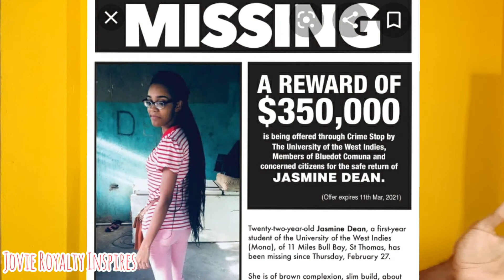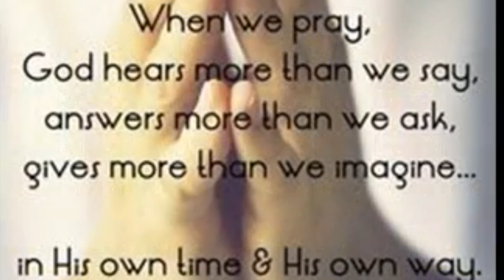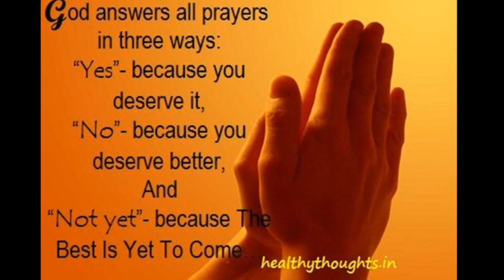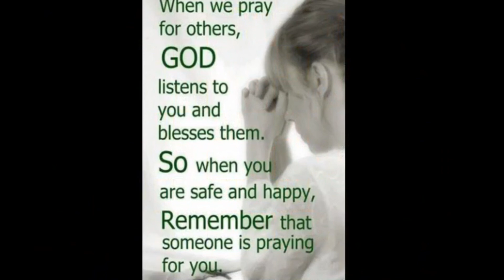Why Rape then kill her? Women are Mentally and Psychological stressed || Khanice Jackson death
Jamaica, this NEED fi stop!!! Me tiad a it!

It's full time now that we protect, cherish, value and contribute to the nurturing of our women instead of devaluing and destroying them.  The up surging of violent crimes among  our precious gems, queens, sisters, mothers, aunts, friends have placed our women in a mental stated of paralysis. Their thought process and emotions have been affected drastically and this video will address how the female population is suffering from anxiety, depression, oppression and distress. Nevertheless, I know this is the last days and perilous times are ahead, so we haven't seen anything yet.